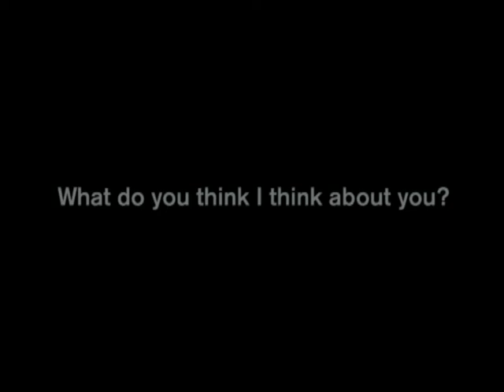What do you think I think about you?